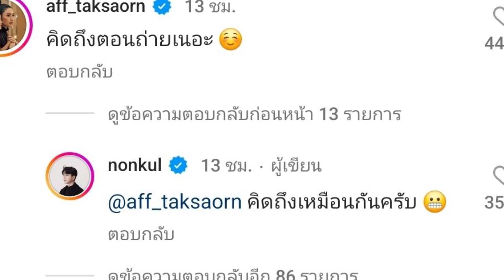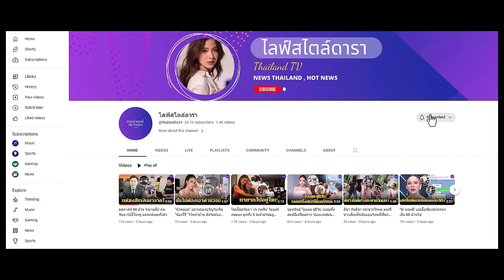"นนกุล" โพสต์ภาพคู่สุดฟิน "แอฟ ทักษอร" รีบคอมเมนต์ บอกคิดถึงออกสื่อ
งู้ยยย โมเมนต์หวานๆ ระหว่าง แอฟ-นนกุล แค่นี้ก็ทำแฟนๆ ฟินกระจายแล้วจ้า